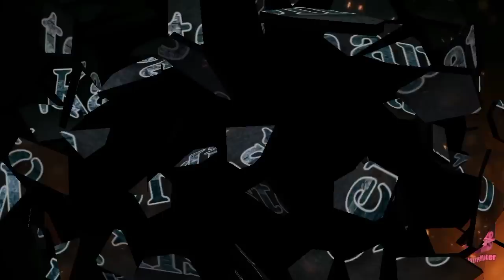QUEROBIN Part 6 - Kwentong Aswang At Kababalaghan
Announcement:
Meron po tayong 2 Active Horror Story Channels.

Mag u-Upload po ako ng regular sa dalawang channel.

Katotohanan At Misteryo (MainChannel)

Kwentong Aswang Komiks (SideChannel)

Dito sa SideChannel ang Upload ng

*Aswang Killer
*Lihim Ng Medalyon
*Lagim

sana mapakinggang nyo lahat from Part 1. Salamat po.

Meron din po tayong FaceBook Page - Paki LIKE narin. Meron din doon upload.

Thank You So Much For Your Solid Support.